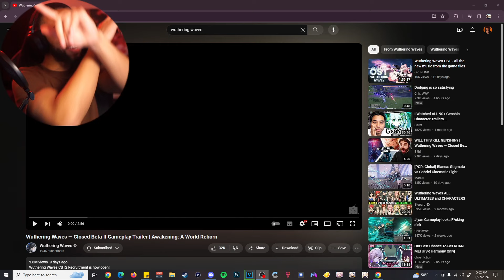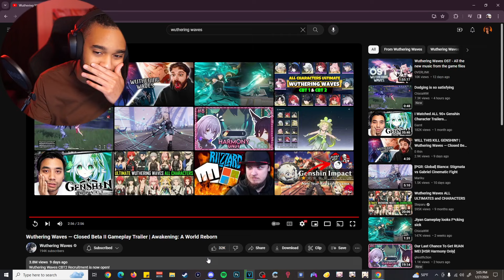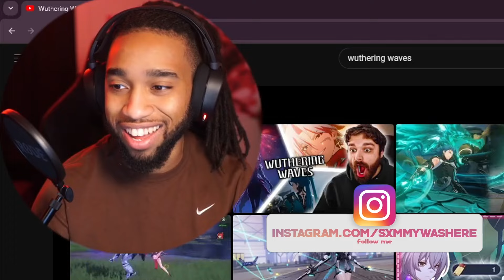THE GAMEPLAY AND BOSSES LOOK INSANE... // Wuthering Waves Closed Beta II Gameplay Trailer Reaction